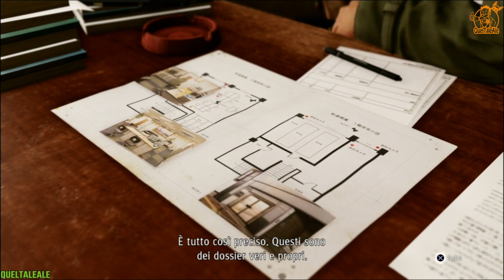LA VERITÀ SULLA RAPINA | Judgment - Gameplay ITA - Let's Play #14 - [CAP.3]